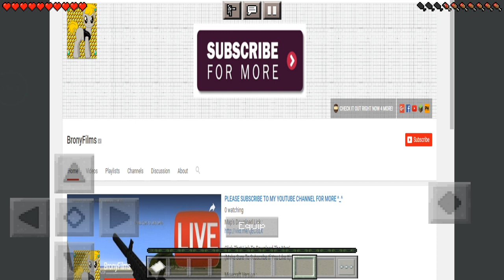Mimpi buruk saat sekarat | The Coma - Minecraft PE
Name.
The Coma

Creator.

️📢Pada Map MCPE kali ini kita menjalani hidup seperti biasa namun kita mulai mengalami mimpi buruk yang aneh dan mengerikan, mimpi nya terus berulang dan kita harus menghentikan ini semua!

Timestamp
0:00 Intro